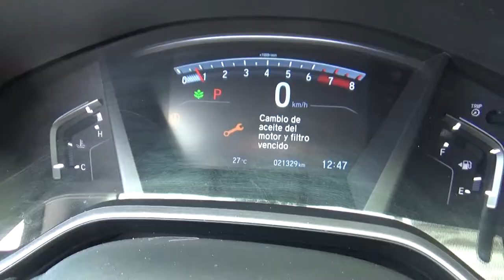Honda / CRV / 2018 - JL919448